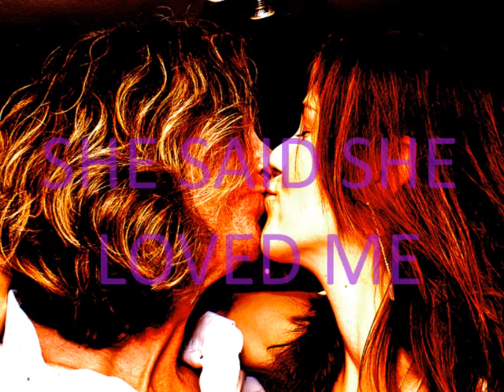neilburgess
rock song